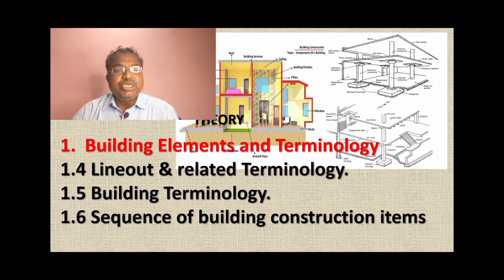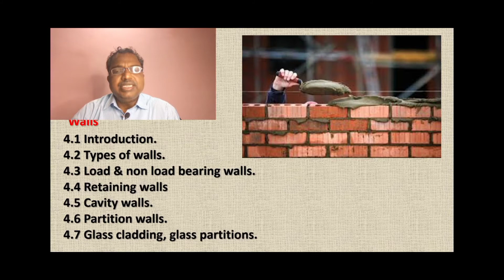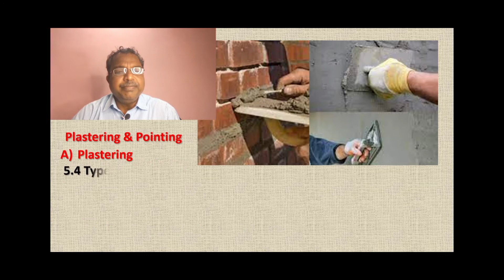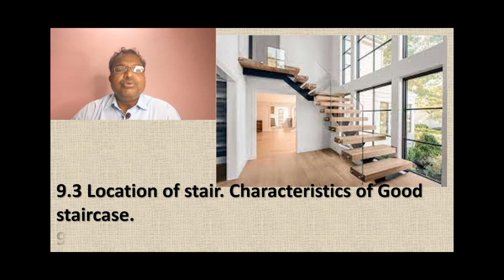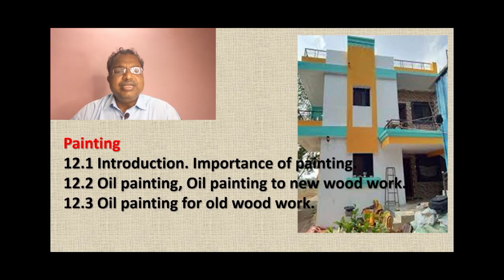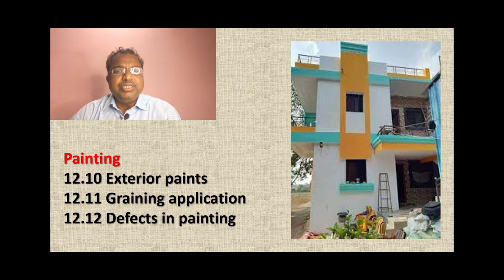XI - Voc - II - Building construction (Theory Syllabus)